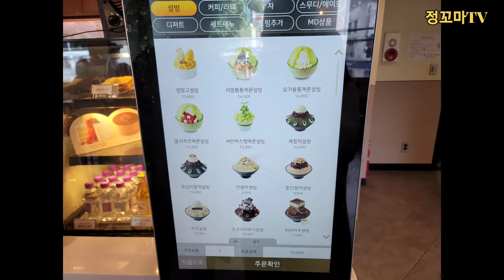은평구맛집 신사동맛집 멜론빙수 연유 메론빙수 빙수맛집 신사동빙수 은평구빙수 응암동맛집 응암동설빙